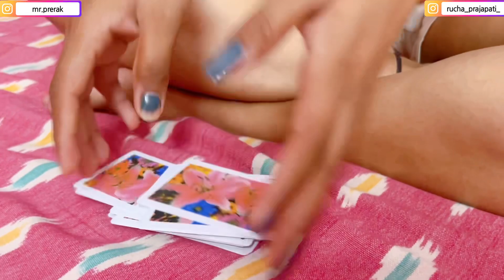Prerak आज बहोत दूर चला गया 💔 || सोचा नही था ऐसा होगा 🥲 || Precha Vlogs